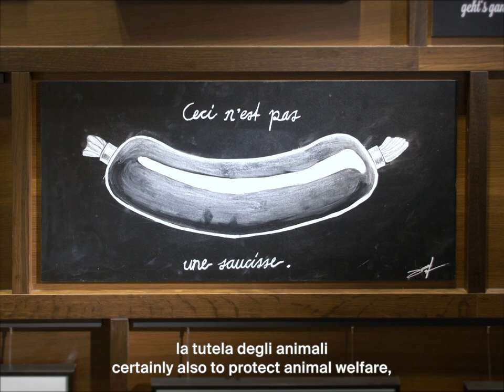Swiss Pavilion - Hiltl: the first vegetarian restaurant in the world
Expo Milano 2015 - Switzerland hosts the first vegetarian restaurant in the world! In the heart of Zurich Hiltl promotes a healthy diet that protects the environment and animals!

Expo Milano 2015 - La Svizzera ospita il primo ristorante vegetariano al mondo! Nel cuore di Zurigo Hiltl promuove una dieta sana che protegge l’ambiente e gli animali!